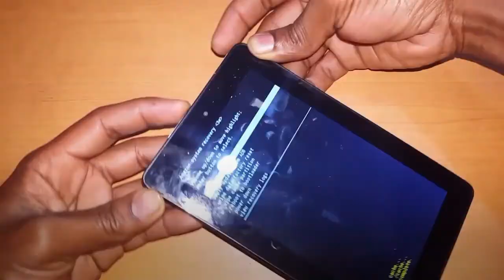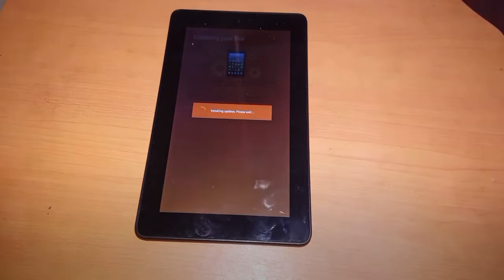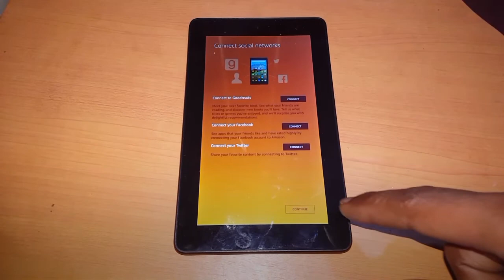Amazon Fire Tab Hard Reset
1.Starting with the Kindle Fire off, press and hold “Volume Down” and “Power” simultaneously.
2. The Amazon system recovery screen should appear. Use the volume buttons to toggle the selection to “wipe data/factory reset“.
3.Press the “Power” button to choose the selection.
4.Use the volume buttons to toggle the selection to “Yes — delete all user data“.
5.Press “Power“.
.This video will help you how to Factory Reset the Amazon Fire 5th gen HD 6 TAB.